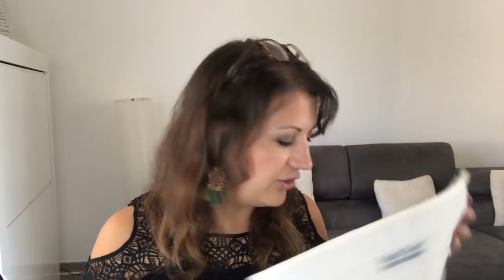Une serpillère tout en 1 ! 🌱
Vidéo citée C'est pas sorcier. Comment le savon lave t-il ?

1 video tous 15 jours le vendredi à 16 heures